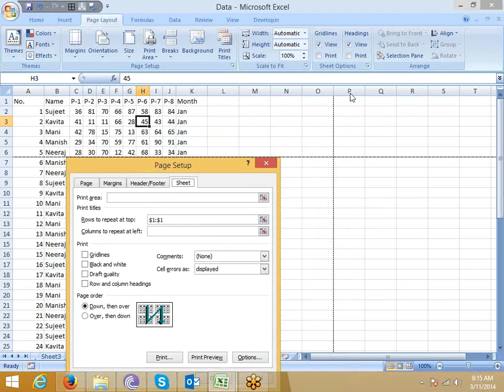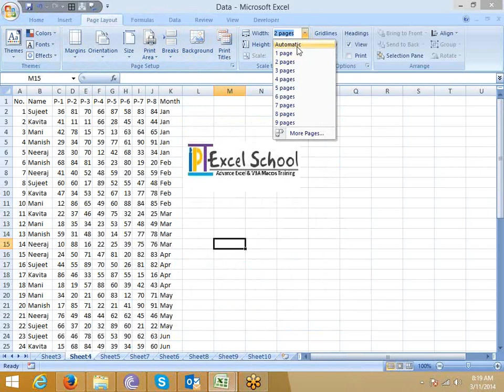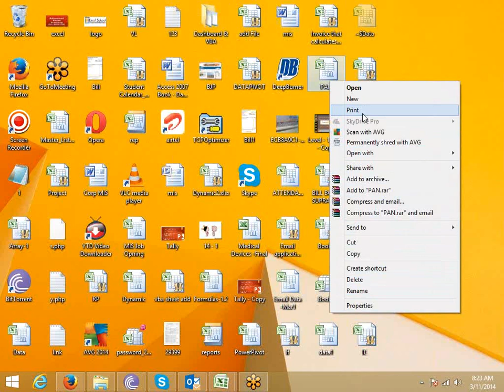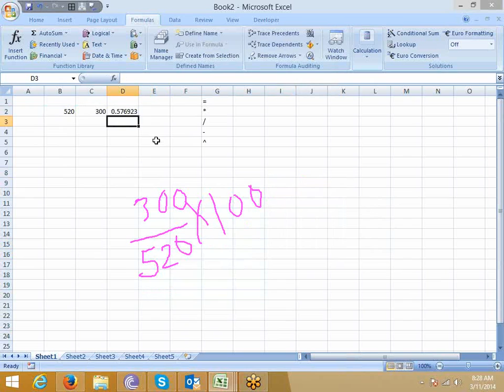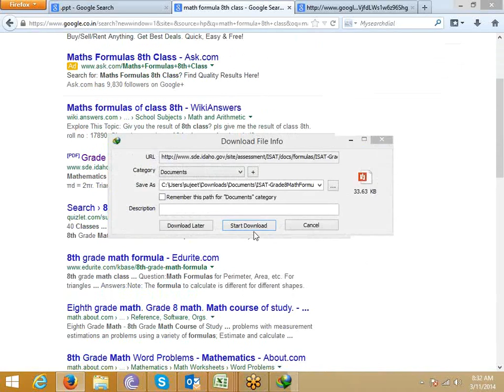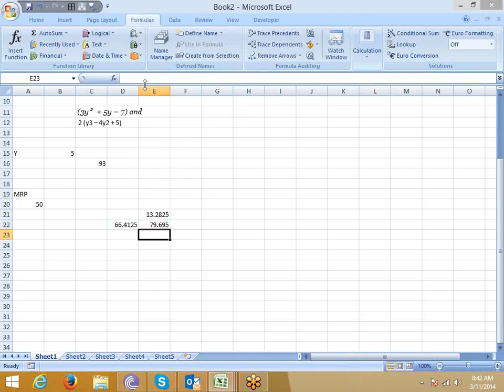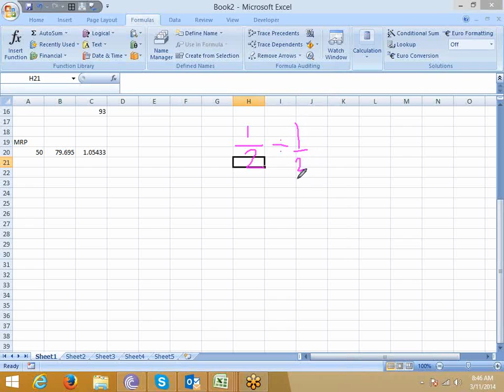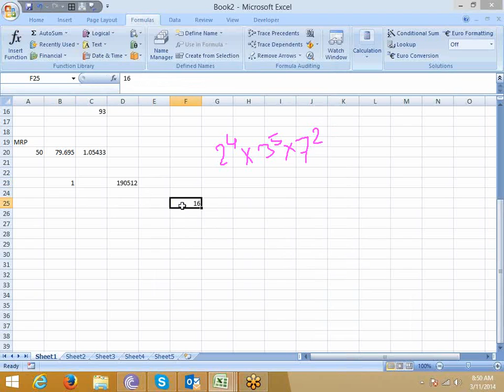Advanced Excel Training